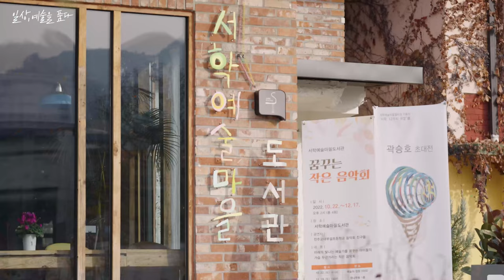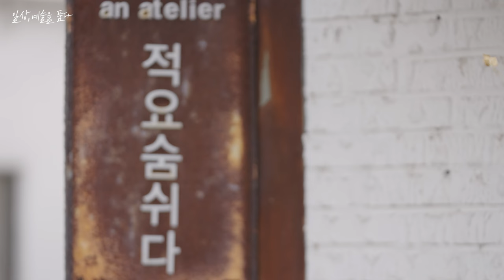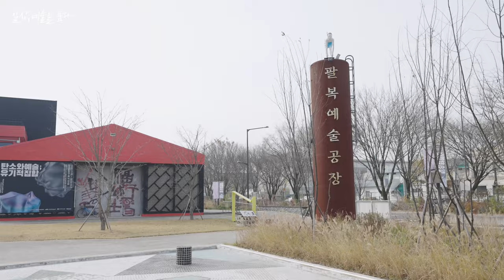전주 서학동 예술마을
크고작은 공방이 모여있는 전주 서학동 예술마을, 2010년부터 유지되고 있는 예술가들의 작업실과 주민들의 문화활동 향유를 위한 마을도서관까지 주민속에 잔잔하게 숨쉬고 있는, 서학예술마을을 신나는예술여행 기획사업에서 들여다 본다.